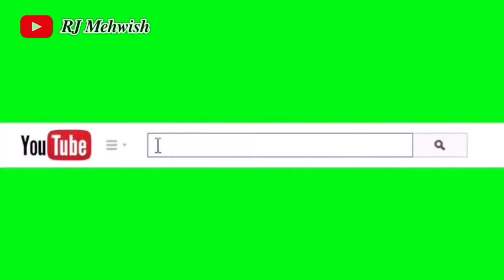سارے یوٹیوبر کس خوشی میں اکٹھے ہوئے بڑی وجہ بڑی خوش خبری آر جے میہوش 🥰🤗